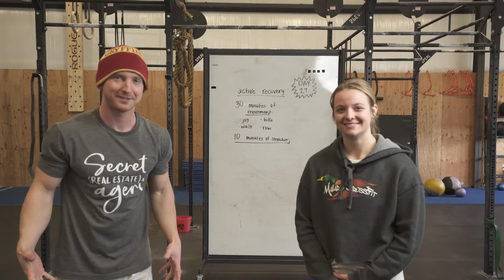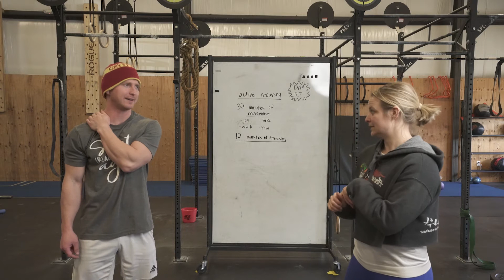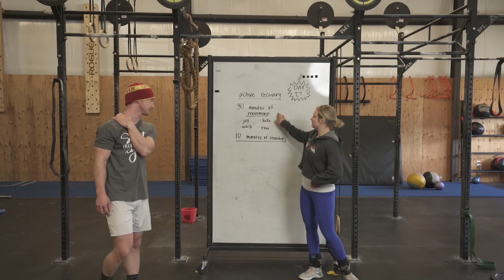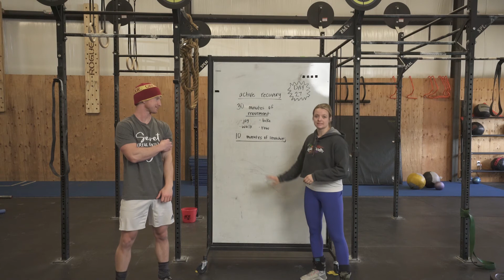Coronavirus Quarantine Workout Day 27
Duck Recovery!